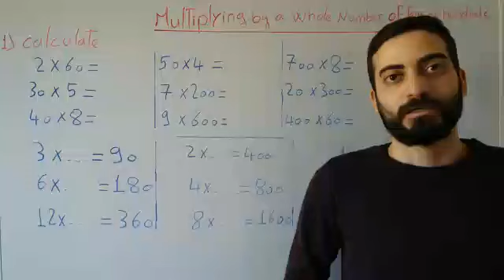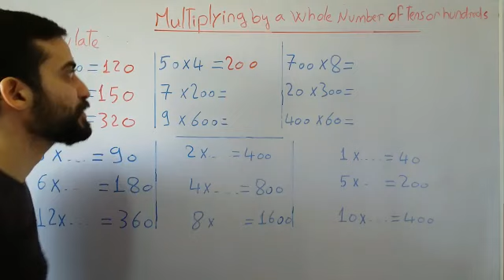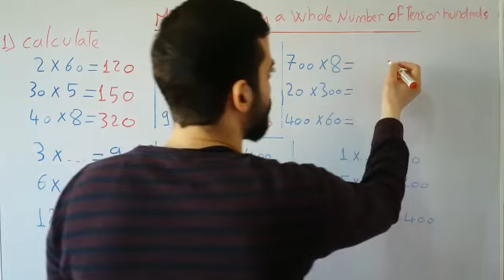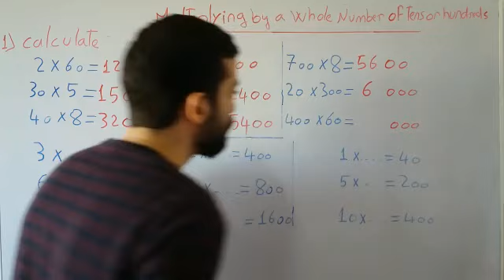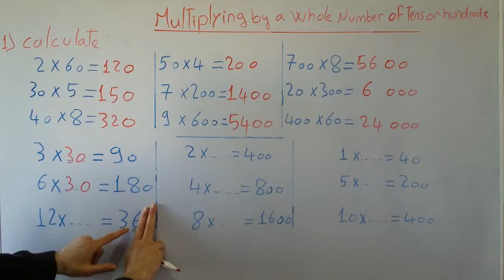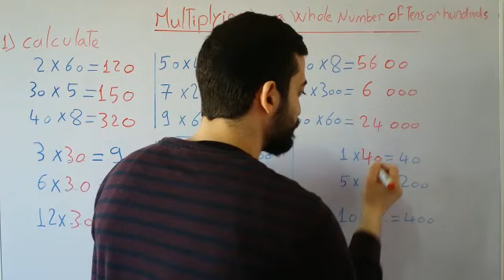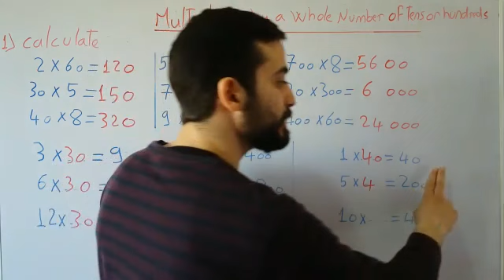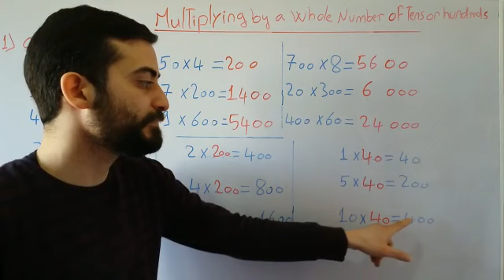Grade 3 / Math / Multiplying by a whole number / Abdulrahman Altarshah